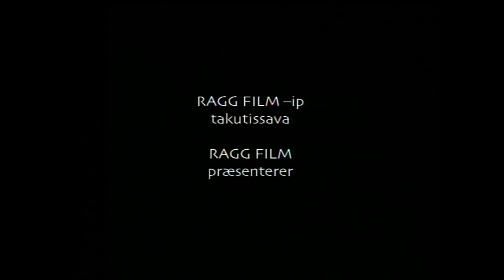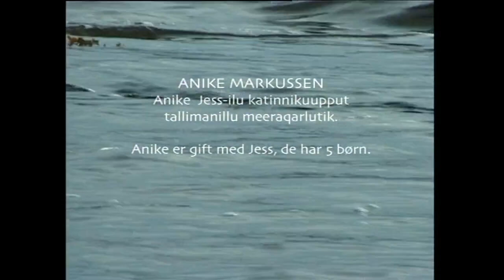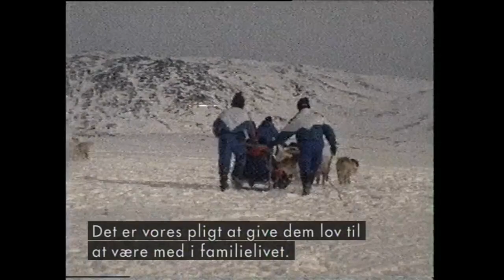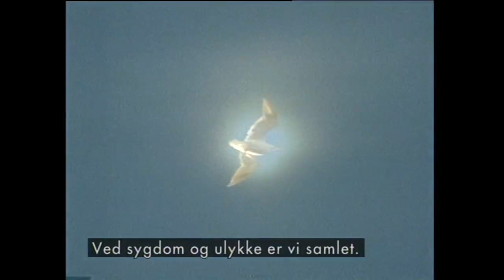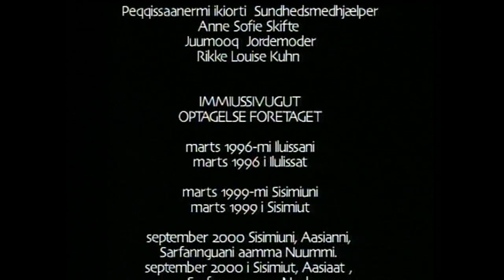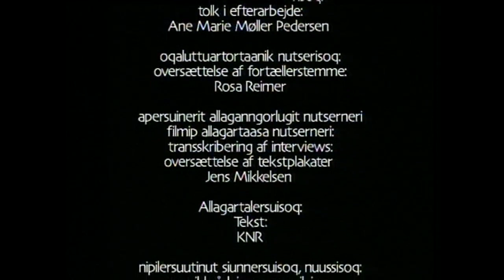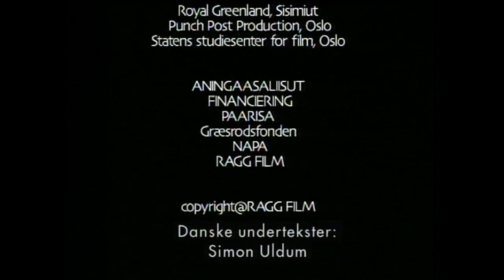Ilaqutariinngorneq, RAGG FILM 2003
Ilaqutariit meerartaarnermi misigisartagaat pillugit ukiullu ingerlanerini misilittagarilersimasaat paasisaallu pillugit oqaluttuartinneqartut. Isiginnaagassiami peqataaput Maalia Filemonsen, Siila aamma Poul Olsen, Malene Jensen, Najaaraq aamma Mina Halsøe, Anike Markussen, Elise Qúpersimât aamma Hans Peter Olsen, Pauline Knudsen, Alma Rosing Olsen.

Aaqqissuisoq: Ruth Montgomery / RAGG film